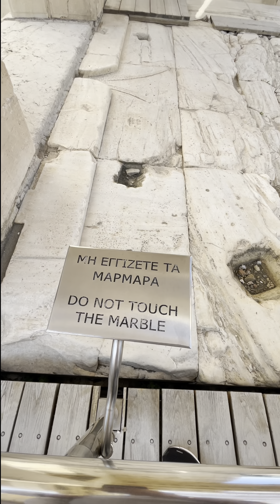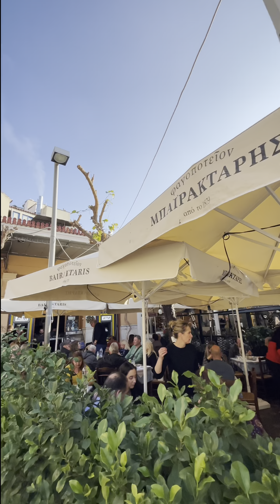Athens, Greece 🇬🇷 Exploring the city